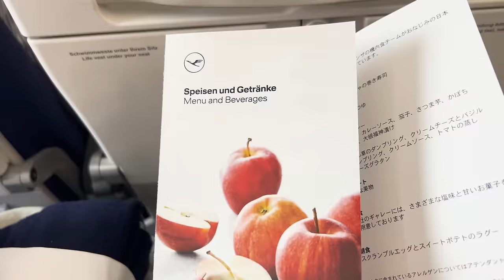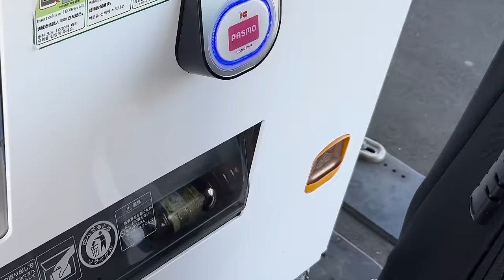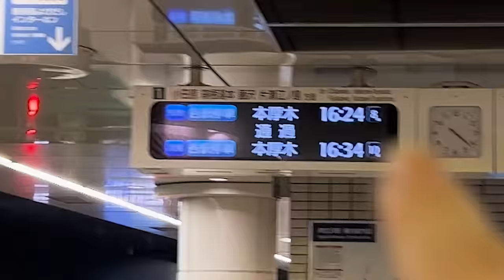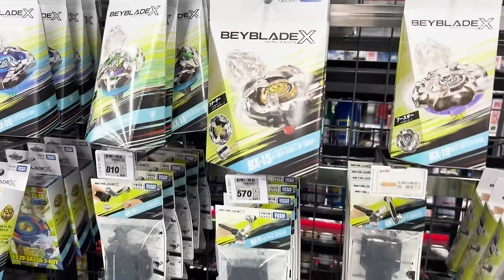Zurück nach Tokyo! 🇯🇵 Gemeinsam mit Aster [VLOG]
Endlich wieder in meiner zweiten Heimat! Für weiteren, aktuellen Japan-Content, schaut gern auf Instagram vorbei. Wird diese Woche auch Streams auf unseren Kanälen geben:

▬▬▬▬▬▬ Social Media ▬▬▬▬▬▬
Folgt mir gern hier für anderen, krassen Shit: